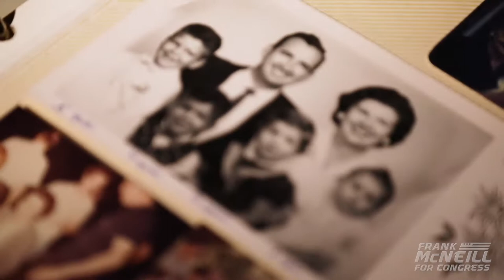Frank McNeill for Congress 2018 - JPG Photo and Video